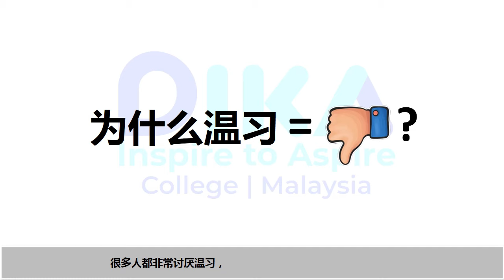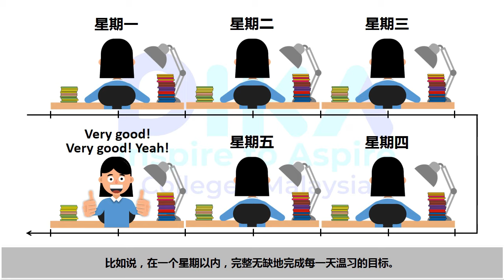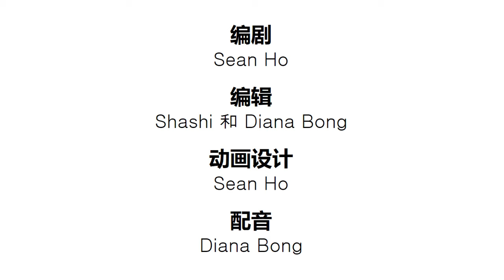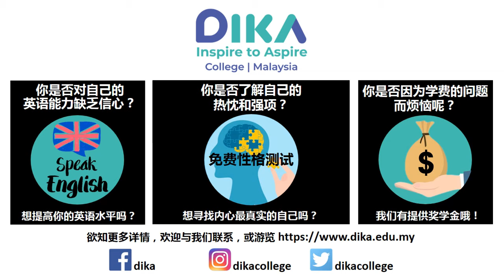Exam Tips #2: Revision = Happy Hour [中文版]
We wish you all the SUCCESS for your exam!

Thanks to the following great reference, we couldn’t have made this video without them: